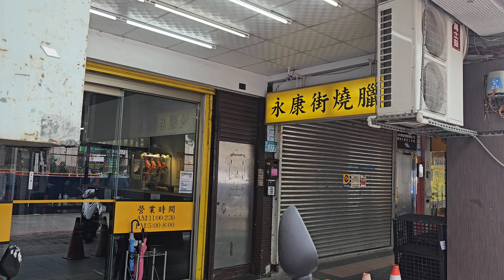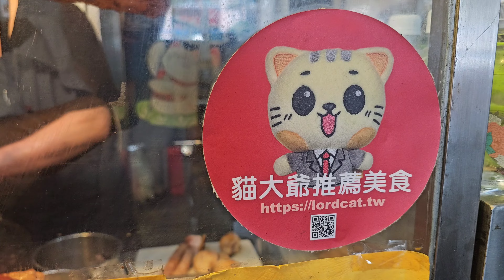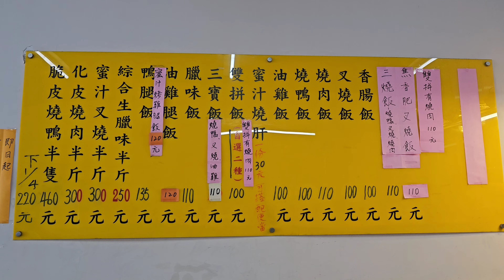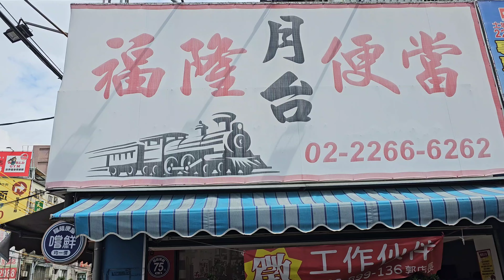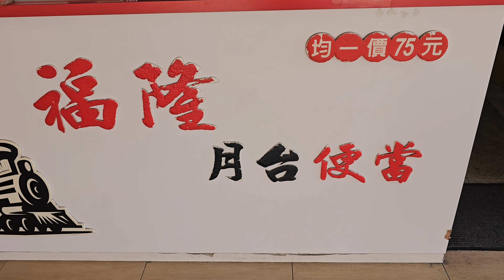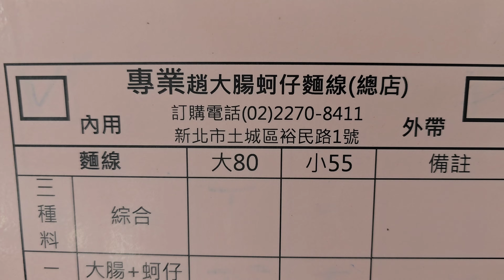*2024/09/24/中和區 永康街燒臘店+福隆月台便當 (土城中央店)+專業大腸趙蚵仔麵線【Meck大叔】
店名：永康街燒臘店
新址：新北市中和區連城路377號
舊址：台北市大安區永康街51號
公休日：星期日
店名：福隆月台便當 (土城中央店)
地址：新北市土城區中央路一段313號
營業時間：am10:00 - pm20:30
店名：專業大腸趙蚵仔麵線
地址：新北市土城區裕民路1號